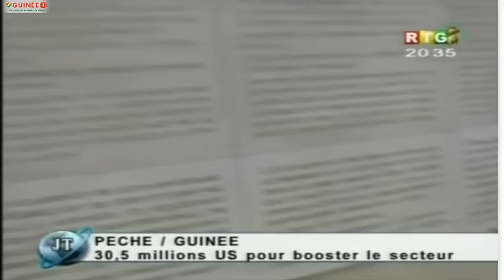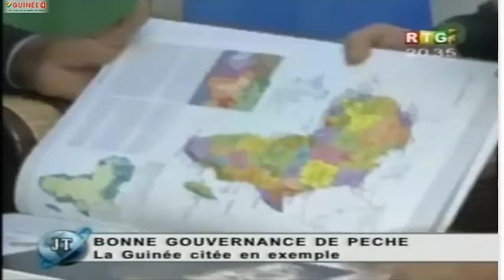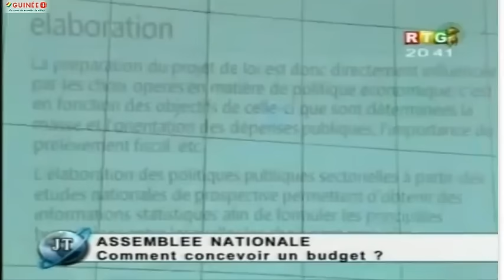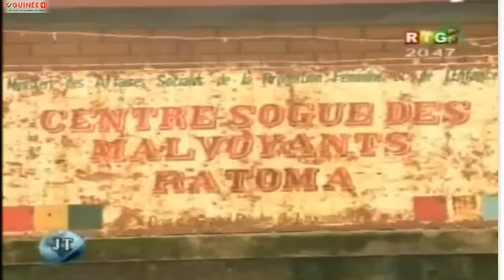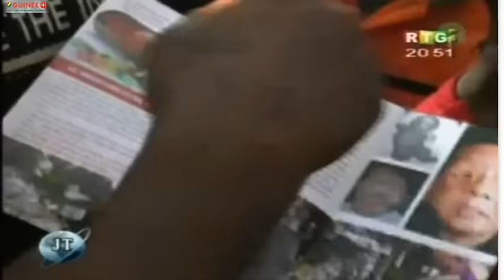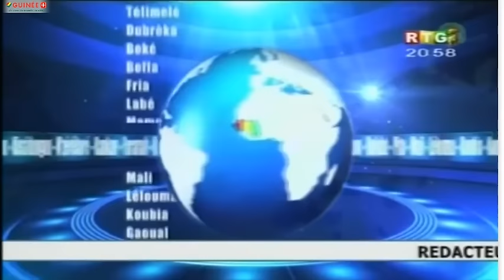JT RTG du 11 juillet 2016 sur Guineeplus.net